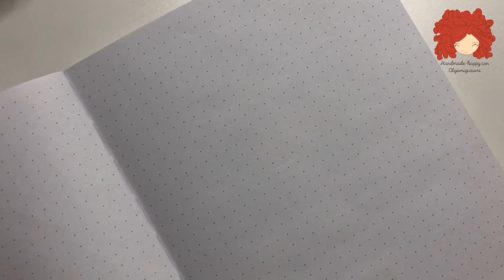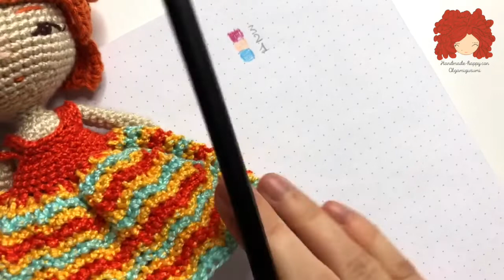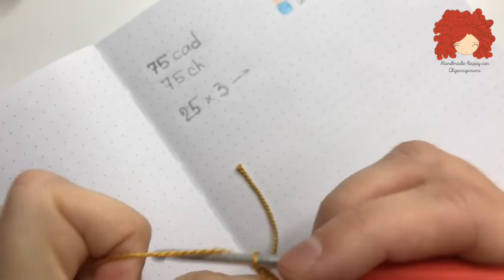Vestido de Tres Colores. Parte1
Vestido de tres colores para muñecas amigurumi. Parte1.
Grabación de la transmisión en vivo de 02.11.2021